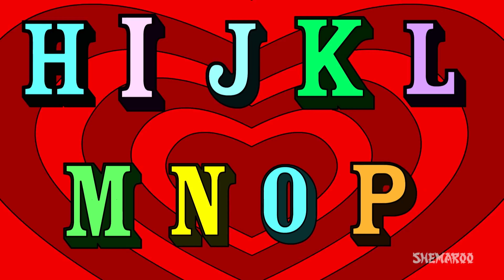Johny Johny Yes Papa & Many More Videos For Children | Popular Nursery Rhymes | Shemaroo Kids Junior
Shemaroo Kids presents to you the popular nursery rhyme ‘Johny Johny’ created in a Pop Rock style of music by music director Firoze Patel and Kaizad Patel. Little Johnny loves eating sweet and sugar is what he is craving for. But should he lie to his father? No! The video is a sing-along, and singing this song will now be so easy and fun with the music and lyrics already given! Let’s sing along.